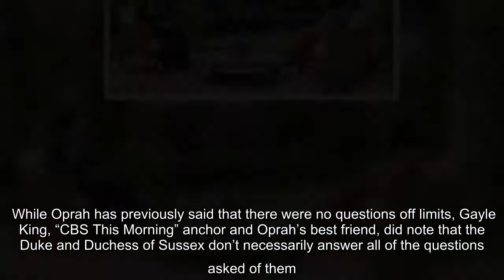Meghan Markle is offering insight into what her life was like within the Royal Family. In a new snea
Meghan Markle is offering insight into what her life was like within the Royal Family. In a new sneak peek clip for her and Prince Harry's 90-minute interview with Oprah Winfrey, it's revealed that Oprah asked Meghan for an interview in 2018, ahead of her and Harry's wedding. "I remember that conversation very well," the 39-year-old Duchess…